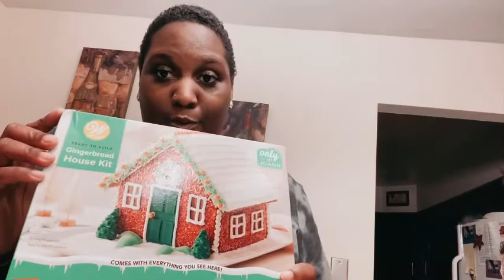VLOGMAS DAY 4/ RUM EGGNOG/MEETINGS/ A FAILED GINGERBREAD HOUSE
Hey Family! Today I tried to play catch up for Vlogmas2020. Come hang with me and the family this Sunday as we do US!